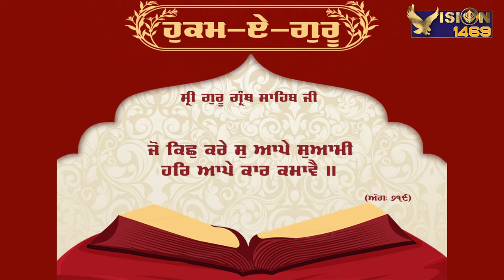Today's Hukamnama from Sri Darbar Sahib Amritsar | Ang 650 | 05-05-2022 | Vision 1469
ਇਹ ਓਹੀ ਵੀਜ਼ਨ ਹੇ ਜੋ ਸਾਨੂੰ ਸਿਖਾਉਂਦਾ ਹੈ  ਕਿ :
ਇਹ ਚੈਨਲ ਇੱਕ ਨਿਰੋਲ ਸਿੱਖੀ ਨਾਲ ਸਬੰਧ ਚੈਨਲ ਹੈ ਇਸ 'ਤੇ ਕੇਵਲ ਤੇ ਕੇਵਲ ਧੁਰ ਕੀ ਗੁਰਬਾਣੀ ਦੀ ਵਿਚਾਰ,  ਸ਼ਬਦ ਕੀਰਤਨ, ਗੁਰਮਤਿ, ਗੁਰਮਤਿ ਸੰਗੀਤ, ਸਿੱਖ ਇਤਿਹਾਸ, ਸਿੱਖ ਸਿਆਸਤ, ਸਿੱਖ ਸਭਿਆਚਾਰ ਦੀਆਂ ਕਦਰਾਂ ਕੀਮਤਾਂ ਆਦਿ ਦੀ ਗੱਲ ਨਿਰਭਉ ਤੇ ਨਿਰਵੈਰ ਰੂਪ ਵਿੱਚ ਗੁਰਮਤਿ ਆਸ਼ੇ ਅਨੁਸਾਰ ਕੀਤੀ ਜਾਵੇਗੀ। ਭਵਿੱਖ ਗੁਰੂ ਕ੍ਰਿਪਾ ਸਦਕਾ ਆਪ ਸਭ ਇਸ ਚੈਨਲ ਦੇ ਹਵਾਲੇ ਕਰੋਗੇ। ਇਸ ਲਈ ਛੇਤੀ ਨਾਲ ਇਸ  ਚੈਨਲ ਨੂੰ ਲਾਇਕ, ਸ਼ੇਅਰ ਤੇ ਸਬਸਕ੍ਰਾਇਬ ਕਰੋ ਜੀ।